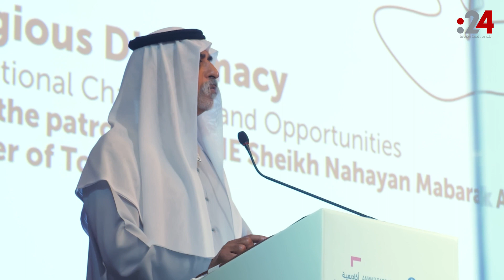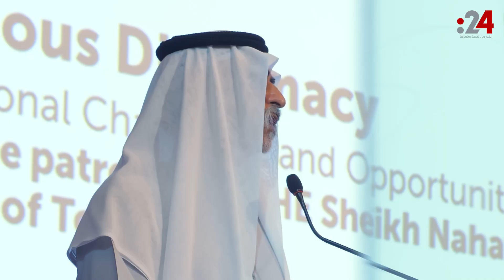نهيان بن مبارك: الإمارات تسعى لبناء الجسور بين الثقافات والأديان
تحت رعاية وزير التسامح والتعايش، الشيخ نهيان بن مبارك آل نهيان، أنطلقت أعمال "مؤتمر الدبلوماسية الدينية: الفرص والتحديات الدولية" في مسرح زايد بجامعة السوربون بأبوظبي، وذلك بالتعاون مع أكاديمية أنور قرقاش الدبلوماسية، حيث تناول المؤتمر ثلاثة جوانب مترابطة للدبلوماسية الدينية، تطرق الجانب الأول إلى كيفية تحديد الأطراف التي تشترك في دعم الحوار بين الأديان والتعددية الثقافية، والثاني الخوض في مكانة الدبلوماسية الثقافية كبديل للدبلوماسية الكلاسيكية وتحديد أساليب عملها وأهدافها، وأخيراً سلّط الضوء على إمكانيتها أن تكون طريقة فعّالة للتأثيرعلى السياسات الخارجية للدول.

وزير التسامح والتعايش، الشيخ نهيان بن مبارك آل نهيان، خص 24 بمقابلة تحدث فيها عن أهمية المؤتمر بالحث على التعايش السلمي، في ظل الظروف والتحديات التي تواجه العالم، وسعي القيادة الإماراتية بقيادة رئيس الدولة الشيخ محمد بن زايد آل نهيان، في بناء الجسور بين الثقافات والاديان لخلق عالم يسوده الأمن والأمان.